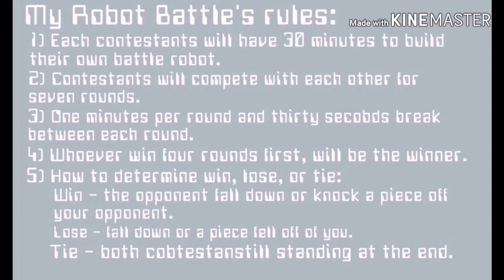机械人对战 My Robot Battle Part.1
My boys have been attending My robot classes since they were very young and this is one of their passions.  So, we have been thinking to make a video about My Robot, but how and what kind of theme? 🤔🤔
The boys watched some robot battle from television shows before and still remember it, so we decided to do a "My Robot Battle" and we did it!! 😊😊 Eon and Sean will build their robots from scratch with what they have in their my robot toolbox then battle with each others!! 😎😎 As for me, I'm the MC and the referee in this battle!!! 😆😆

If we can manage to get 1000 views for this video, we will definitely continue to make more "My Robot Battle" videos, we will even invite their classmates to join us for battling.  😊😊 Of course viewers are welcome to join us as well, if you are interested to join us in battling, feel free to leave a comment down below and we will contact you. 😉😉

孩子们自小就有上 My Robot 的课程。当然这个也是他们的喜好之一。所以我们就一起想了，要以怎样的形式把它放进我们的  YouTube 频道。最后我们决定了，就以两人从当场用零件做出机器人到对战分输赢的模式来与大家分享他们两兄弟的这个喜好(其实也是因为他们以前在电视节目上看过类似的比赛过)! 😊😊😊 这个老爹就负责做评审员了! 😆😆

如果我们的这个视频能够超过1000个观看的话，我们一定会再接再厉的继续拍同样系列的短片给大家观看，同时也会邀请两兄弟的同学来一起对战，当然也欢迎看到视频的朋友们，有兴趣的也可以同样来参加哦。😉😉😉

在此谢谢大家的观看，谢谢你们的支持。😘😘 像 Eon 说的，我们是快乐一家! 👨👦👦👩